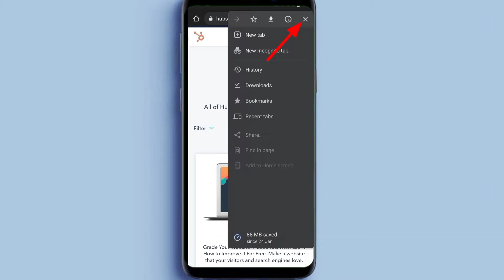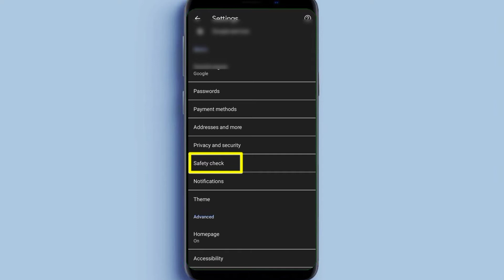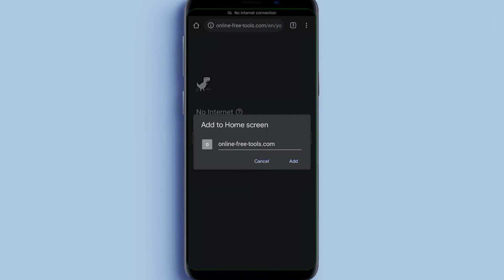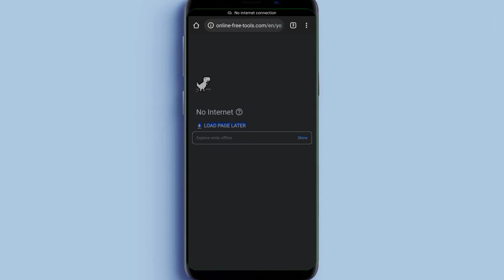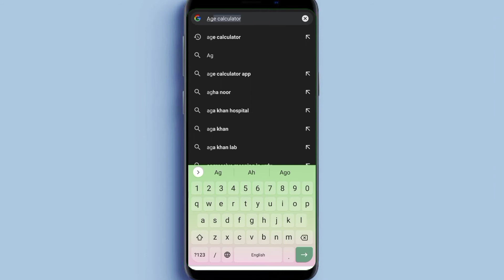Google chrome features 2022 || urdu hindi | Tips and Tricks you must know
In This Video I will show you Most useful Google chrome Tips and Tricks urdu hindi

google chrome
google chrome tips and tricks
google chrome tips
chrome
google chrome tricks
chrome tips and tricks
chrome tricks
google tricks
google chrome features
tricks
google
google chrome tricks pc
chrome tips
amazing google chrome tricks
google chrome tutorial
computer
tips
chrome extensions
cool google chrome tricks
cool chrome tricks
shorts
useful tips
youtubeshorts
technology
google chrome secret tricks
tech
chrome browser
hidden features
google chrome hacks
internet user
tips and tricks
android
computer hindi
google tricks and tips
secret google tricks
google search tricks
google hidden tricks
chrome tricks and tips
google tips and tricks in hindi
how to
computer user
amazing google tips tricks
google tips and tricks 2022
short
google secret trick 2022
google tips and tricks 2021
android secret tips and tricks
short video
my big guide
amazing
android update
tech video
abhimanyu bhardwaj
google chrome hidden tricks
google tips and tricks
beebom
viralvideo
mobile
secret
khufiya
hindi
powerful
useful
helpfull
hidden
features
youtubevideo
tech hamid
youtubeviralvideo
youtubeviralshorts
tech know tips
hacks
facts
new tricks
new updates 2022
youtubeshortvideo
viralyoutubevideo
new google chrome tips
viralyoutubeshorts
viralshorts
shortvideo
status
very useful tips | jakaaas profile picture banao sirf 10 second me
chrome browser tricks
chrome shortcuts
chrome update
2022
google secrets
google chrome settings
google chrome tricks 2021
google chrome tricks and tips
short beta
short youtube
umair tec
umair tech
android tricks
android tips and tricks
android tips
best android tricks 2021
hidden android tricks 2021
google chrome tips & tricks
secret android tricks
latest android tricks
android secret tricks
chrome background image
android new tricks 2021
google tips & tricks
google magic tricks
google chrome browser
google chrome laptop
google chrome tips & tricks in hindi
google chrome tips & tricks 2021
google chrome mobile tips & tricks
google chrome 10 tips & tricks
google chrome tricks & tips
chrome tips in hindi
google chrome tips hindi
chrome new features 2021
google chrome hindi tips
top secret tricks of google chrome
advanced settings and updates of google chrome
google trips in hindi
tips in google chrome
google chrome tips and tips
more updates
chrome translate urdu to google chrome
google translate
google translate offline kaise use kare
chrome hidden settings android
google translate urdu to english
hidden features of chrome
google translate karne ka tarika
tips and review
top 3 google chrome tips and tricks || chrome browser 3 secret tricks |google chrome k 3 raaz |
baloch technical
naimat technical
technical naimat
tech viral
tech info
naimat baloch technical
chrome browser 3 secret tricks
top 3 google chrome tips and tricks
2022 chrome
top 13 google chrome features
create chrome user profiles
google chrome 2021
mute tabs
chrome keyboard shortcuts
the best chrome features
chrome extension shortcuts
chrome 2021
chrome omnibox
chromecast
chrome secret
chrome url
chrome urls
8 chrome browser secret setting
chrome browser hidden tricks
chrome browser tips tricks
chrome long screenshot android
chrome browser tricks in hindi
change chrome background image
chrome tips and tricks android
hack chrome dino
inside tech
tech inside
insight tech
tech insight
top google tips and tricks in nepali
top browser tips and tricks in nepali
tips and tricks in nepali
top 10 browser tips and tricks
top 10 chrome tips and tricks
top 10 chrome browser tips and tricks
salinda
khmer
highschool
freshman
junior
senior
student
university
techno fact club
settings
google chrome all features
google chrome all settings
google chrome a to z settings
all settings of google chrome
long screenshot kaise lete hain
browser
nouman techno
google chrome browser की 10 useful tips & tricks